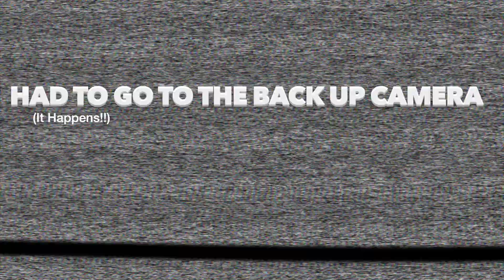LINGUISTIC LIPS EP 1: SUBMISSION PT 1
Ready for some intriguing conversations. Sit in with us on our podcast made for you! This week we discuss Submission and the stigma behind the word and how can we make it better.

Food & Entertainment: Harold's Chicken and Ice Bar 3 locations in Atlanta!

Song of The Week: Neyo Ft Jeremih : U 2 Luv